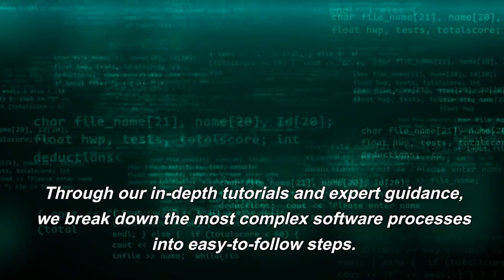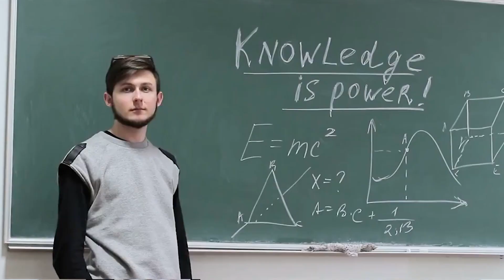Rhinoprof: Empowering Architects with Cutting-Edge Insights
Welcome to Rhinoprof, your ultimate destination for architecture software tips, tutorials, and inspiration! Our channel is dedicated to architects, designers, and students like you, seeking to elevate their skills and productivity in the ever-evolving world of architecture.

🏢 Master Architectural Software: From Rhino to Revit, Lumion to Grasshopper, we cover the latest tools and techniques to help you achieve exceptional results in your projects.

(Special Price for Limited time) Last 20 spots left. Buy soon before the Price increases.

🎓 Educational Excellence: Our in-depth tutorials and expert guidance break down complex processes into easy-to-follow steps, empowering you to create breathtaking designs.

🌟 Innovation and Community: Embrace innovation through emerging technologies like virtual reality and parametric design while collaborating with our supportive architecture community.

Unlock your architectural brilliance with Rhinoprof – Empowering Architects, Elevating Designs. Let's build a future where creativity knows no bounds and architecture knows no limits! 🏗️🌆